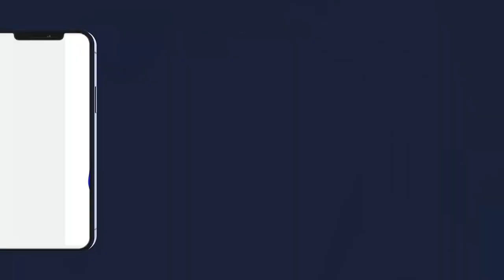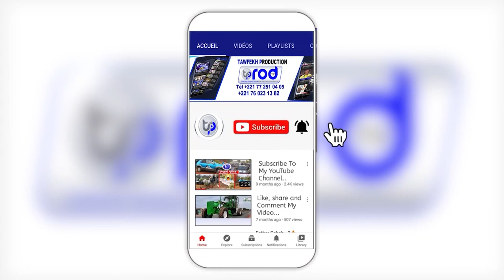WAAXTAN SERIGNE SALIOU MBACKE LIKHLASS THIANTE SERIGNE TOUBA 2022